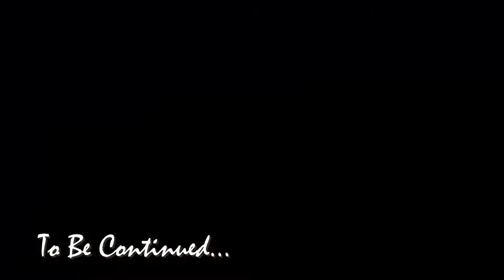PART 2 - Solo On The Art Loeb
You can also show your support by going over to my website seagrasstosassafras.com and signing up for the email list where I send out a monthly newsletter.

There's that silly joke "If you don't like the weather... wait 10 minutes" I think the same can be said about a thru-hike. One moment it's smooth sailing,  next thing you know you're ready to throw in the towel. Wait 10 minutes, you're on top of the world again!

6 miles
Deep Gap Shelter to Ivestor Gap
(PART 2 Leaves off here)
Be sure to read the trail journal for additional stories and pictures from this thru-hike.

Music featured in this video: "Going Down the Road Feeling Bad" by Rockabanjobilly, "Know No No-Nos" by Doctor Turtle, and "Lucky's Tune" by Howie Mitchell

If you want to read more about the life of Art Loeb check out this memorial to him